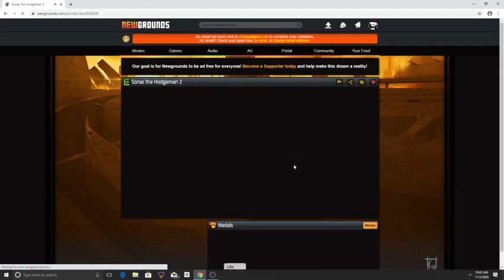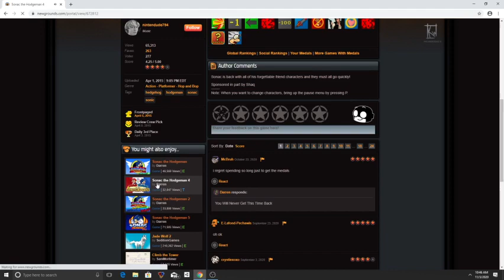The Proof.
I have proven myself devs. I await a new challenge. In the meantime have a good day. Also, thanks for these amazing games that have entertained me all these years.